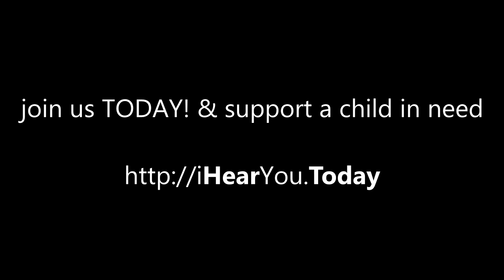Introducing: Today, I Hear you!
Listen to the story of Today, I Hear you! an initiative to help out the Hearing Impaired Children.